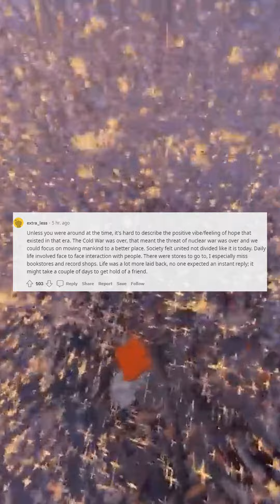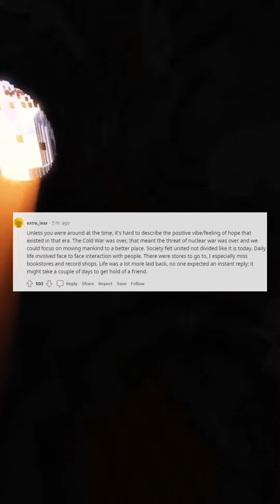What do YOU think of this?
(Writing, Art, Gaming and more!) Open to all ages